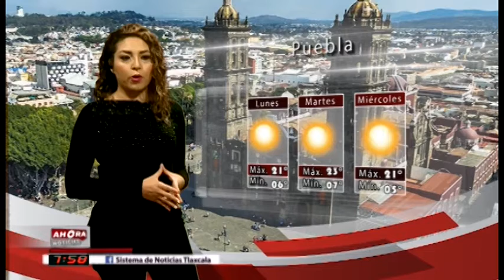Pronóstico del tiempo para el país - 28 de enero de 2019